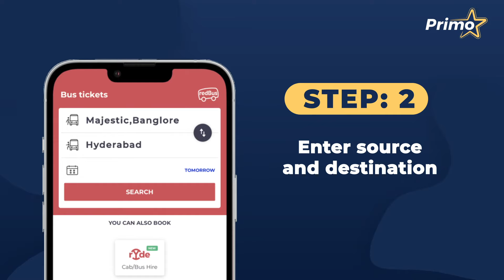How to book a Primo bus on redBus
Primo is a collection of top rated buses, curated for you by redBus.
It guarantees you a comfortable, safe and on-time journey experience on each trip.

Watch this video to know how to book a Primo bus on redBus and have a safe, happy trip!
Book a Primo now!